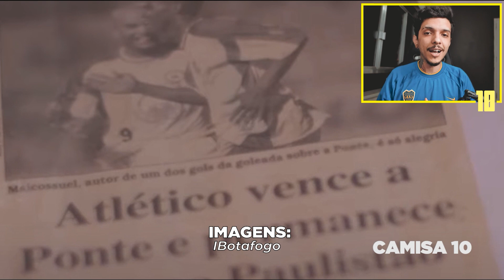Jogadores que se DESTACARAM no Brasil, NÃO SE APOSENTARAM e NINGUÉM sabe onde foram parar - #4 😱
Flavio Caça-Rato, Jobson, Carlinhos, Maicosuel e Rafael Carioca, você sabe onde eles estão? Eles ainda não se aposentaram, e você vai se surpreender quando DESCOBRIR onde esses jogadores foram parar! 🤯

Assistiu o vídeo todo e acha que faltou alguém nessa lista? deixe abaixo nos comentários e nos ajude a montar a parte 5 desse vídeo! 👇

🎬 Créditos das Imagens: Rede Globo, Lab. Time Grande, IBotafogo, Paraná Clube, TDN, Canal Tigres Oficial, TNT Sports Brasil, Arquivo Pessoal / Repodução